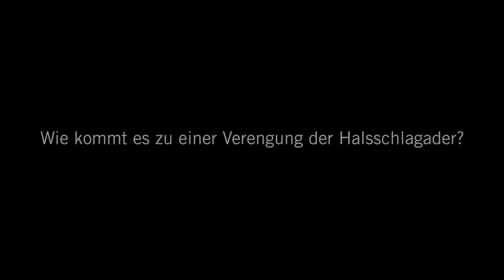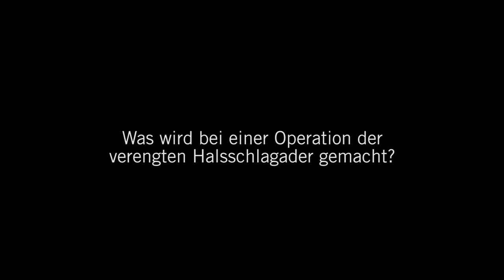Verengung der Halsschlagader: 3 Fragen 3 Antworten | Asklepios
Bei rund 30.000 Menschen verursachen Blutgerinnsel einen Schlaganfall. Viele lassen sich auf eine Verengung der Halsschlagader, auch Karotisstenose genannt, zurückführen. Dr. Peter Dahl, Chefarzt der Klinik für Gefäßchirurgie und endovaskuläre Gefäßtherapie am Asklepios Klinikum Schwalmstadt erklärt, wie es zu einer Verengung der Halsschlagader kommt, warum es gefährlich ist und wann operiert werden sollte.